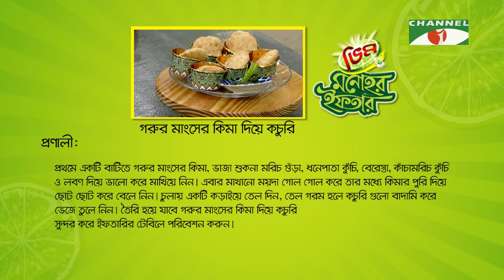Vim Monohor Iftar | গরুর মাংসের কিমা দিয়ে কচুরি | Keka Ferdousi | EP- 21 | Cooking Show | Channel i